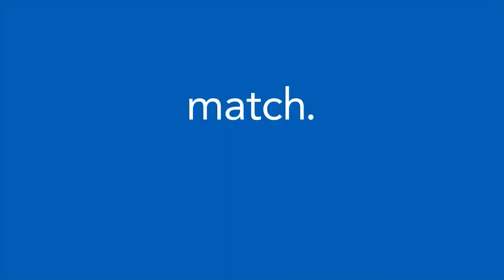Michael Pavano Match.com Dating Profile [CSM #01]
In addition to his own unique flavor of humor, we'll be collaborating monthly to bring you more original comedy sketches like this one. This months sketch. Match.com Dating Profiles. While a bit exaggerated, we're a lot like these sorry saps in real life.